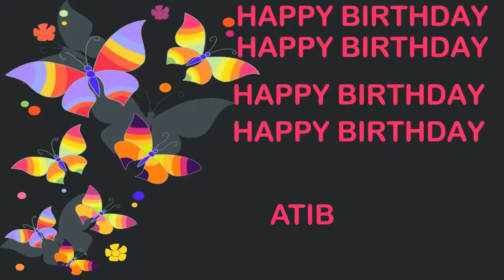Atib Birthday Postcards & Postales